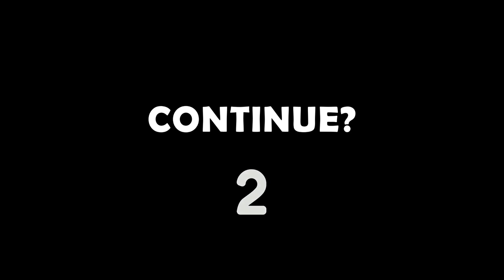Sexy girls in a hat #1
Girls in a hat. Women in a hat. Photo compilation.